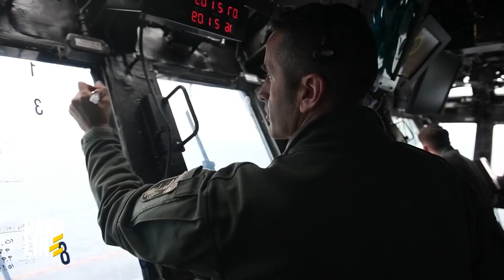China Left in Shock as US Sneakily Sends 2 Powerful Cyclone-Class Patrol Ships to Philippines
In this video, we bring you breaking news that has left China in shock. The United States has reportedly sent two powerful Cyclone-class patrol ships to the Philippines in a secretive move that has caught China off guard.

The video starts with a gripping aerial shot of the Cyclone-class patrol ships sailing in the open sea, showcasing their sleek design and formidable firepower. The narrator then explains that these ships are known for their speed, agility, and versatility, making them a force to be reckoned with in naval operations.

As the video unfolds, footage of the diplomatic tensions between China and the Philippines is shown, highlighting the ongoing disputes in the South China Sea. The narrator explains that China has been assertively expanding its presence in the disputed waters, claiming territorial rights and building military installations, which has raised concerns among neighboring countries and the international community.

The video then reveals that the US has responded to China's actions by deploying two Cyclone-class patrol ships to the Philippines, a long-time ally of the US in the region. The narrator explains that this move is seen as a strategic show of force by the US to counter China's aggressive expansionism in the South China Sea.

The video features expert interviews and analysis, providing insights into the capabilities of the Cyclone-class patrol ships and their potential impact on the situation in the South China Sea. It also includes statements from officials of the Philippines and the US, expressing their commitment to upholding international law and ensuring stability in the region.

As the video concludes, dramatic footage of the Cyclone-class patrol ships sailing towards the Philippines is shown, emphasizing the US's determination to protect its allies and interests in the region. The narrator highlights the escalating tensions between China and the US, and the potential implications of this latest development on the geopolitical landscape of the South China Sea.

In summary, this video provides an in-depth analysis of the recent deployment of two Cyclone-class patrol ships by the US to the Philippines, in response to China's assertive actions in the South China Sea. It sheds light on the strategic implications of this move and the potential impact on the ongoing tensions between China and the US in the region. Don't miss out on this latest development that has left China in shock and has far-reaching implications for the future of the South China Sea. Watch now for all the details!